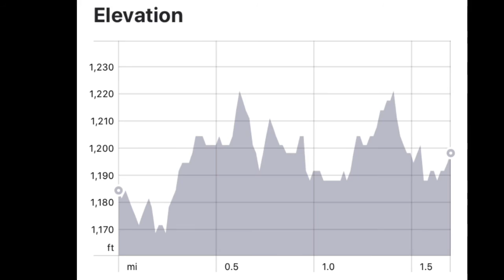Pie Traynor - short loop MTB ride